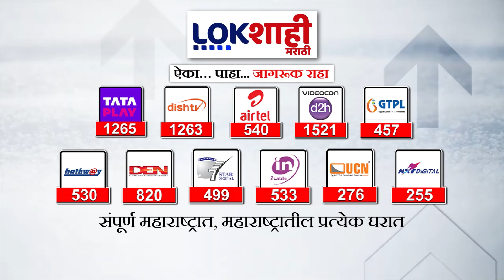Ahmadnagar | अहमदनगरमध्ये 70 ते 80 कॅरेट डाळींबाची चोरी नेमकी झाली तरी कशी?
अहमदनगरच्या दगडवाडीत 70 ते 80 कॅरेट डाळींबाची चोरी
शेतातील डाळींब चोरी गेल्यानं शेतकऱ्याचं मोठं आर्थिक नुकसान
चोरीच्या घटनेच्या एकदिवसआधी शेती परिसरात ड्रोन गिरक्या
चोरीमुळे गावात भीतीचं वातावरण असल्याची माहिती

70 to 80 carat diamond stolen from Dagwadi in Ahmednagar
Due to the theft of pomegranates in the field, the farmer suffered a huge financial loss
A day before the theft, drones flew around the farm
There is an atmosphere of fear in the village due to theft